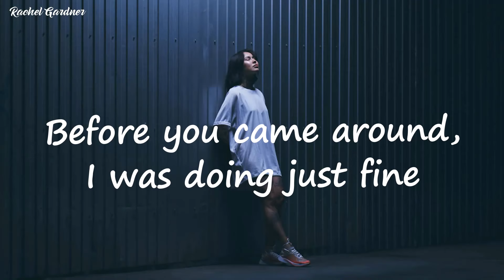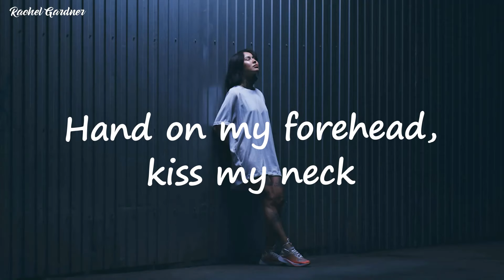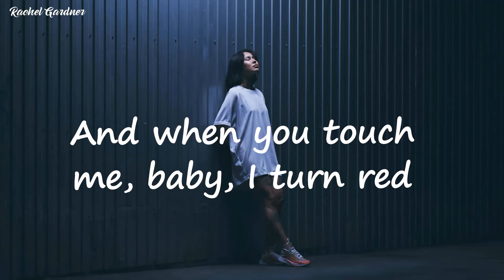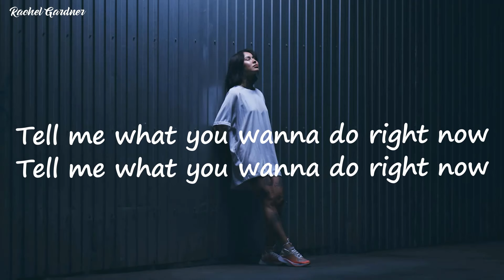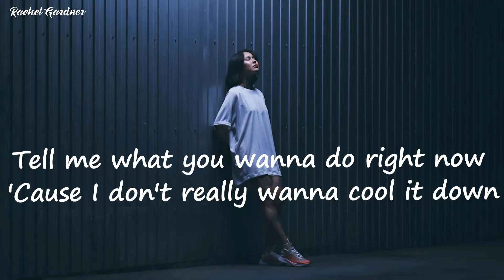Dua Lipa & Angèle – Fever (Lyrics)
Thank you for supporting Rachel Gardner over the years. I received some of your music, I'm very happy about that. Now I'm ready to take some of your release. Thanks for your trust with me.
Follow Dua Lipa:
Lyrics:
Suddenly, suddenly, suddenly I can feel it inside

Et je sais que, je sais que jе perds du temps dans tes bras

I'vе got a fever, so can you check?
La fièvre dans mes yeux, oui, ça se voit
I've got a fever, so can you check? (Amour en fièvre)

Tell me what you wanna do right now (Amour en fièvre)
'Cause I don't really wanna cool it down (Amour en fièvre)